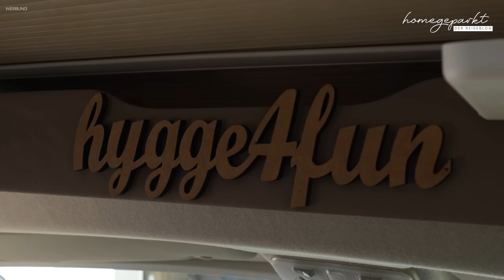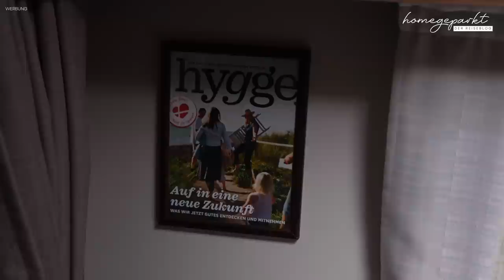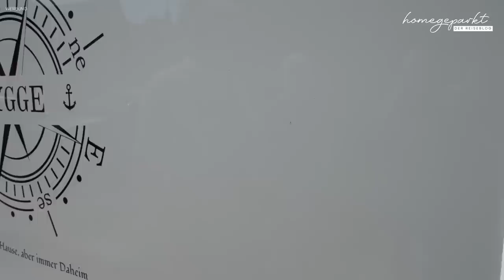Weinsberg Pepper Community plant Treffen mit Weltrekord auf Rømø😱 ➕ Roomtour Pepper MF 2020 Hygge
Tom und Petra von hygge4fun planen ein Pepper Communitytreffen in Dänemarkt und zudem einen Weltrekordversuch. Du färhst auch einen Pepper und möchtest dabei sein? Dann melde dich noch schnell zum Treffen an.

Zudem gibt es in dem Video eine Roomtour durch „Hygge“, dem Weinsberg Pepper MF 2020 von Tom und Petra.

So gelangt ihr zu einzelnen Kapiteln im Video:
00:00 – 00:28 Einleitung
00:28 - 02:50 Weinsberg Pepper Communitytreffen mit Weltrekord
02:50 – 35:45 Roomtour Weinsberg Pepper 2020 MF
35:45 - Schluss

✅Gewürze von JustSpice mit unserem Code ➡️ justhomegeparkt bekommt ihr ab einem Warenwert von 20€ (ohne Versandkosten) unser hinterlegtes Lieblingsgewürz (Stullen Spice) gratis dazu.

✅Mit PuzzFuxx ohne Chemie reinigen?
Spart mit uns 10% auf eure Bestellung bei PuzzFuxx. Einfach diesen Link besuchen und der Rabatt wird automatisch im Warenkorb abgezogen.

homgeparkt35 (35,00 € Rabatt auf alle Produkte /Mindestbestellmenge von 269,00€) homegeparkt70 (70,00 € Rabatt auf alle Produkte • Mindestbestellmenge von 538,00€)

💡💡Interessante Links:
✅Unser Kühlergrill
✅Unser Campingtisch
✅Pizzastein für Grill
✅Tischlichter Obulb

Hinweis
Es handelt sich hierbei um einen Tipp beruhend auf unsere persönliche Einschätzung und Erfahrung. Für die Richtigkeit übernehmen wir keine Garantie oder Haftung.